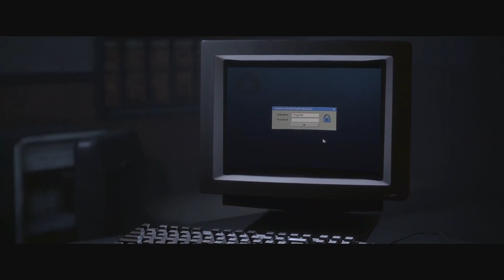The Quarry - Let's Play Episode 09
Play as each of the nine camp counselors in a thrilling cinematic tale, where every decision shapes your unique story from a tangled web of possibilities. Any character can be the star of the show—or die before daylight comes. How will your story unfold?

 STARRING:
 Ted Raimi as Travismeplay